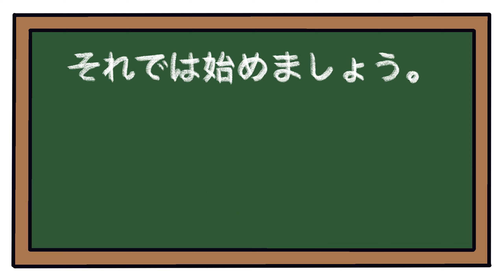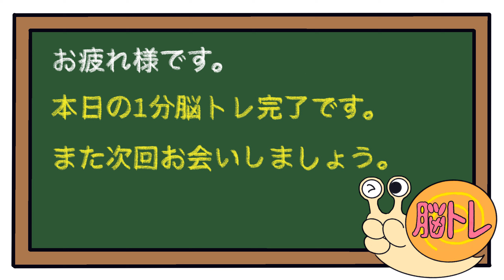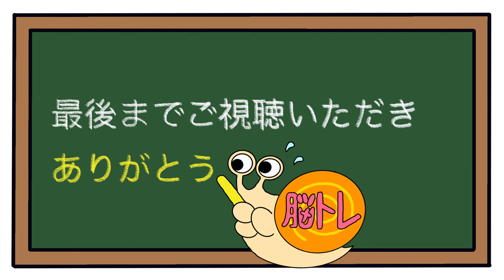【後出しジャンケン】毎日脳トレで脳を活性化！！2023/3/26